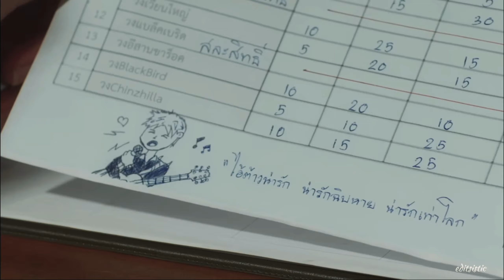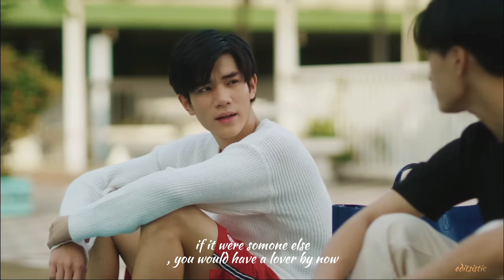Tinn x Gun | just give me your forever [My School President]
This show was so heartwarming and enduring. Kinda sad it's over.
show - My School President
music Give me your forever by Zack Tabudlo
fan-vid is made for fun, with no profit gained.
myschoolpresident myschoolpresidentseries geminifourth Gunandtinn Gunxtinn Myschoolpresident fmv Gun x tinn My school president Thai bl Tinn and gun geminifourthgmm grammy officialgmmtvmy school presidenttinngunจีเอ็มเอ็ม ทีวีแฟนผมเป็นประธานนักเรียน my school presidentTinnandgunGun and tinn
Gemini fourth Geminifourth bl series gun and tinn thaiblBoyslove My school president reaction My school president scenes Thai bl 2023 thai bl series thaiseries tinngunbl dramagmmtv bl lgbt
Tinn and gun scenes